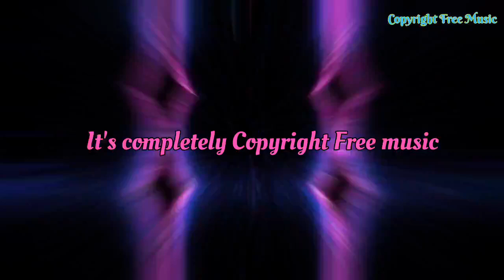My first Music on YouTube😊 🎧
100% No Copyright Electronic Background music🎧